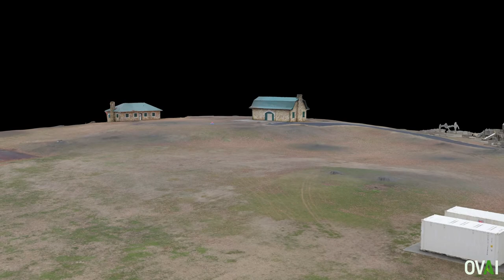Mound Park, Portsmouth, Ohio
The City of Portsmouth with collaboration from the Scioto Foundation Scioto 365 2017 Award and Connex intend to enhance Mound Park located within Portsmouth, Ohio with walking paths and interpretive signs, through a project called Revitalize Our Mound Park (ROMP).  The City of Portsmouth along with Connex recognized that Mound Park contained the remnants of prehistoric earthworks known as the Portsmouth Works, and to ensure that the ROMP project did not adversely effect any of the remaining earthworks, the ROMP organizers contacted Ohio Valley Archaeology, Inc. (OVAI) to consult on the archaeological aspect of the ROMP project.  Subsequent communications between Connex and OVAI determined that a high-resolution topographic photogrammetry model of Mound Park would be the best first step in an archaeological investigation of Mound Park.

The ROMP project is currently raising funds for the Mound Park renovations.  If you would like to donate to the effort to make a very unique earthwork more accessible to the public, you can visit